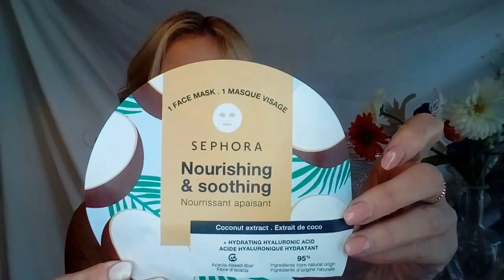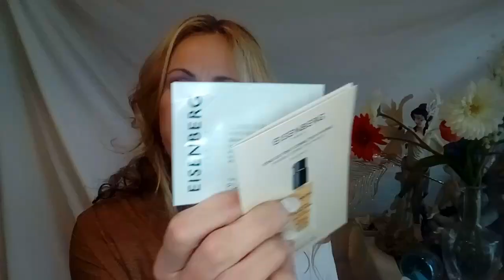SEPHORA -TOOFACED - Palette ITALIAN SPRITZ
Spacchettiamo qualche meraviglia beauty acquistata da Sephora e una bella  e nuova Palette TOOFACED la Italian Spritz

Altri prodotti visti nel video:
-DOTT KIEHL'S Crema Contorno Occhi

Se vi fa piacere mi trovate su ISTAGRAM
ornella72.nailcolor.life